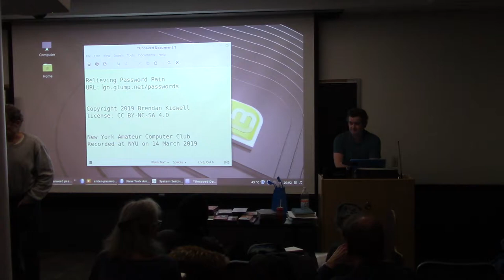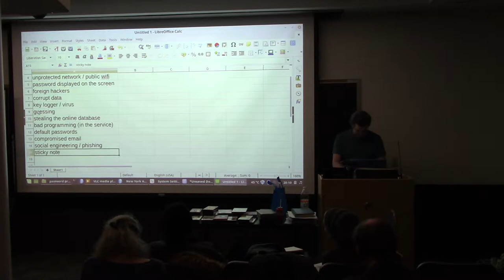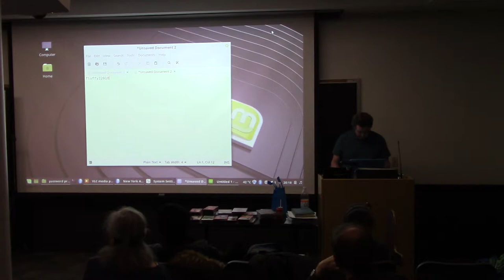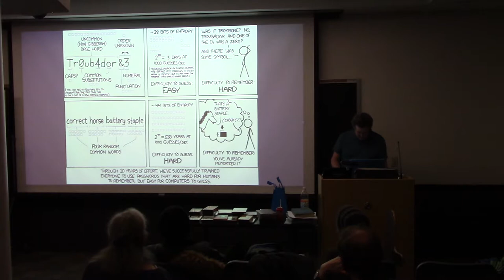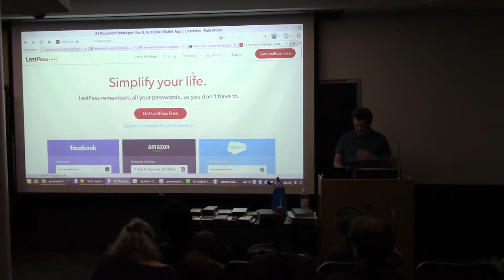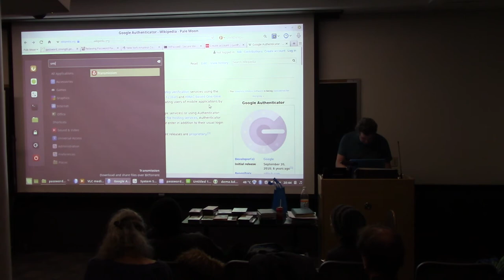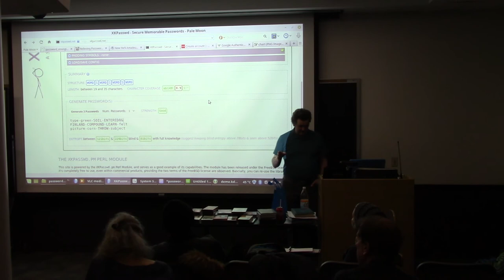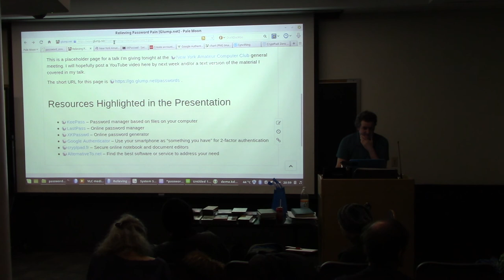Fixing Password Pain - Brendan Kidwell - 2019-03-14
Title: Fixing Password Pain
Presenter: Brendan Kidwell
Date: 14 March 2019
Location: New York University

Password overload drives many of us to take dangerous shortcuts ... or go insane trying to remember and keep track of elaborate passwords. Do you think...
- ZombieCat12 is a secure password?
- You can safely reuse a password?
- No one would try to steal your password?
Think again!